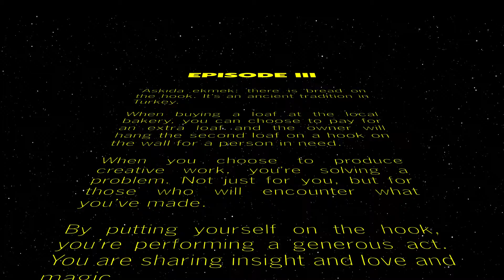The Secret Gate Podcast Episode III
If you have my book, "The Secret Gate: Unlock the Path to Real Magic"...

then you can access, for FREE, the 5-part podcast series that I have created to support the ideas in the book.

As of March 29, 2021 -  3 episodes have been released.

and scroll down to the password-protected section of the page...

enter the last word of Appendix 13 in the book...

and download the podcasts and extra resources I have included with each episode.

Join my FREE daily email magic advice